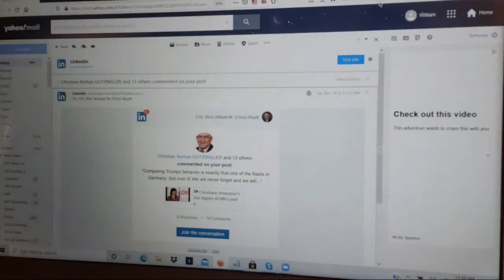Saturday Stream - Bermuda Rugby 10s with Braam van Straaten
Rugby union - 15 to a side... Sevens is obvious too... But 10s? What is that? Well Rugby 10s is here and it is different. Tune in for a conversation with former Springbok Braam van Straaten who was with the trophy winning Phoenix squad in Bermuda for the World Tens Series 2020.

Different rules make for a very interesting game. For instance, you can choose where to convert a kick, with more difficulty resulting in more points. Come give it a listen.